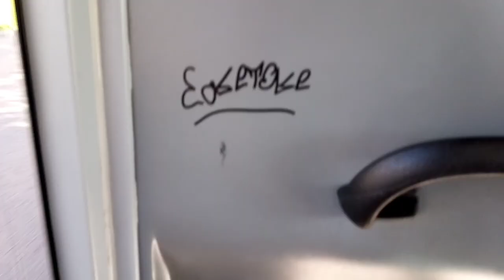Автобус 53. Ст. метро «Купчино» - «Завод Железобетонных Изделий 1».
Страна: Россия
Город: Санкт-Петербург
Маршрут: 53
Время поездки от начало до конца: ~50 мин.
Тип автобуса: МАЗ 203.945 "38020"
Маршрут обслуживает: ООО «Домтрансавто»

Следующие маршруты:
🚌 Автобус: 326
🚎 Троллейбус:
🚋 Трамвай: 49; 24